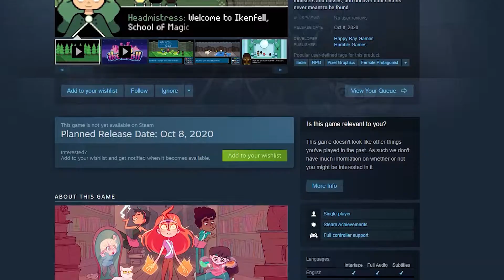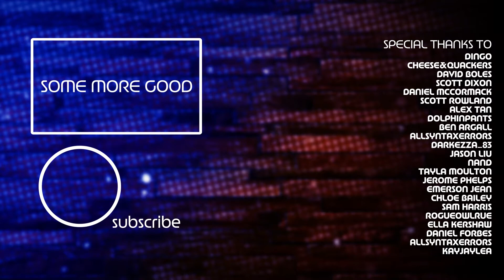Baldur's Gate III, FIFA No.21 & More | What's Droppin' This Week | ETTO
What’s dropping in the realm of video games this week you ask? Well, here’s a bite sized snippet of it all.

Baldur’s Gate III / Gravity Field / Nickelodeon Kart Racers 2: Grand Prix /
FIFA 21 / Ride 4 / Ikenfell / The Watchmaker / Biomass /
The Survivalists / Mind VR Exploration